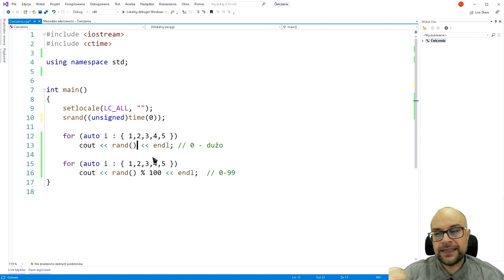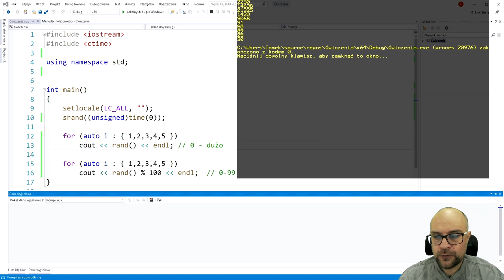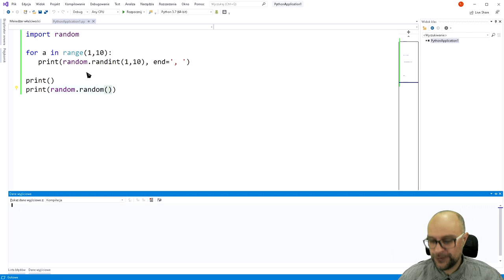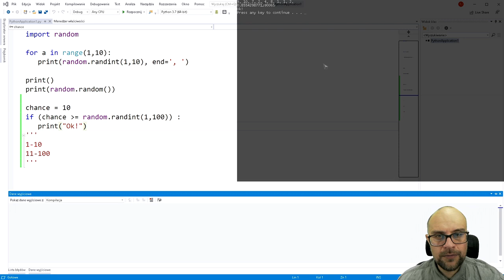WSTĘP DO NAUKI PROGRAMOWANIA. RNG - bóstwo czy przypadek? CZ.11/12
Krótko o RNG. Nie lubimy go, a bez niego źle.